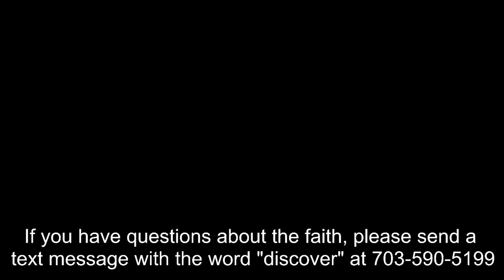2/5/2023 - Sunday Service: "James 2: What Is Faith?"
Parkway Church is located at 3713 Pennington Lane in Woodbridge, Virginia.

This is a live recording of the Sunday Service on February 5, 2023.